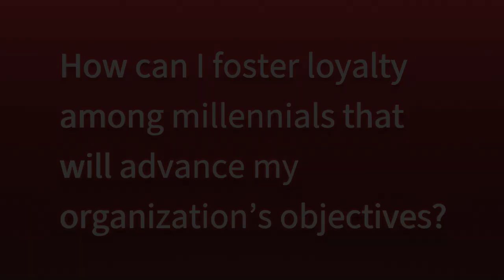Fostering Employee Loyalty and Achieving Organizational Objectives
Professor Huggy Rao, Lecturer Rob Siegel, MBA ’94, and Michelle Cline, MBA ’98, exchange views on millennials’ interests in doing good and doing well, and how organizations can support them. They discuss the positive energy millennials bring to the workplace as well as their priorities regarding their journey, income, and job flexibility.